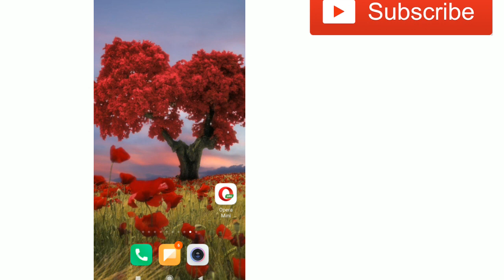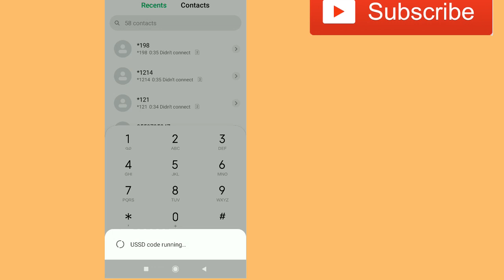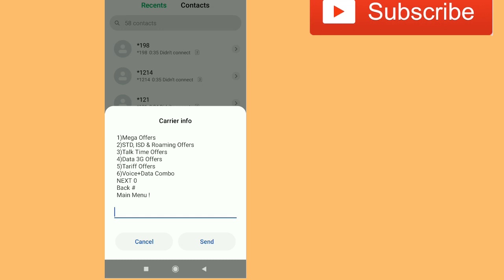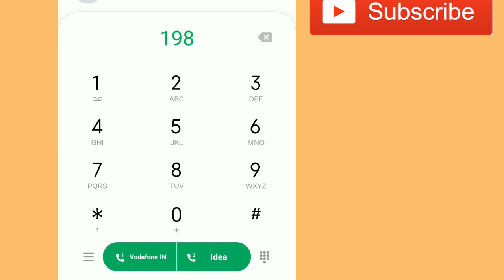Idea/Vodafone/Vi ka offer kaise check kare | Idea/ Vi offer check number | Vi offer kaise dekhe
Idea ka offer kaise check kare 2022 | How to check new offer in idea SIM | How to check idea offers 2022, idea me offer kaise check kare, idea  offer check number

Cover Topic :-

idea ka offer kaise check kare, idea ka data offer kaise check kare,  idea sim ka offer check karne ka code, idea sim ka offer check karne ka tarika, idea sim ka offer check karne ka number,
besmartwithsrk
In hindi
How to
How, Idea offer check number, Idea Me offer Kaise Check Kare, idea recharge offer check number, idea offer Kaise check kare